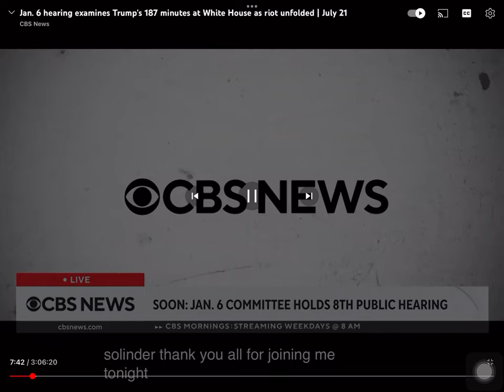May 27, 2023